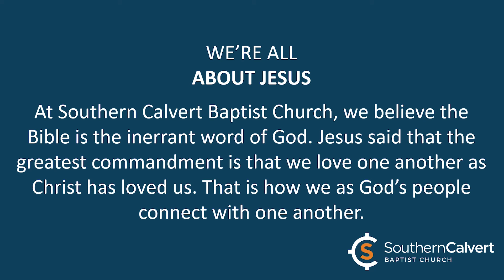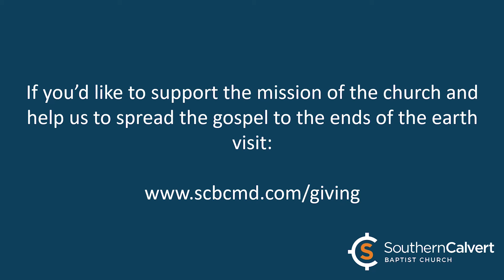The Greatest Day In History - April 04, 2021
Pastor Dr. Steve Fehrman